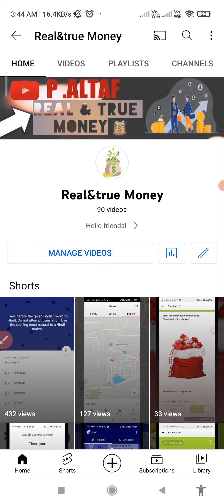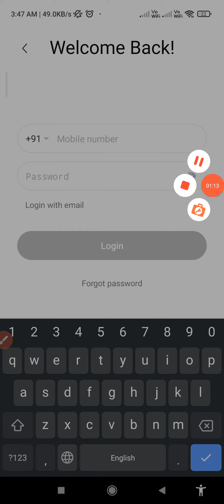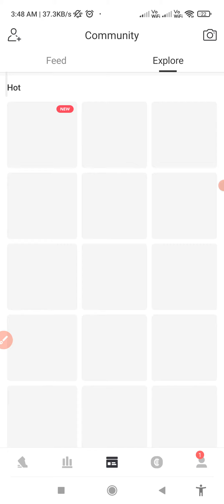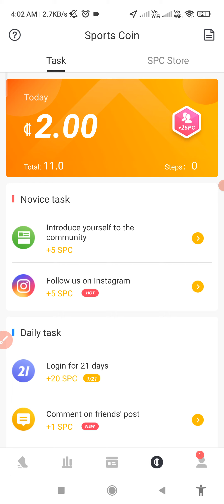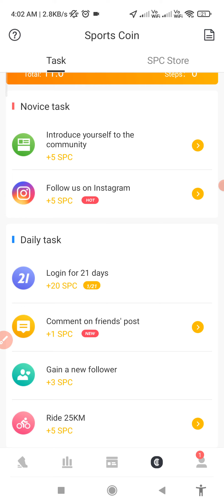runtopia app||runtopia app se withdrawal kaise kare|| how to use runtopia||runtopia app real or fake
runtopia app||runtopia app se withdrawal kaise kare|| how to use runtopia||runtopia app real or fake||walk and earn ||

Runtopia is a GPS-based running app, which enables you to track & analyze your own runs at any occasion, as well as a walking step counter that converts steps into currency units called SPC coins

cover topics:
runtopia app
 runtopia app
 payment proof,
runtopia app tamil,
runtopia withdrawal
runtopia app withdraw
 runtopia app review,
 runtopia app real or fake,
runtopia payment proof tamil,
runtopia review,
runtopia app payment proof 2021
runtopia kya hai
runtopia kaise use karte hai